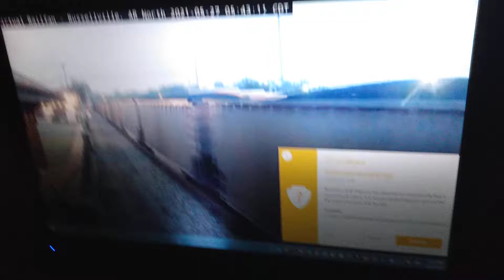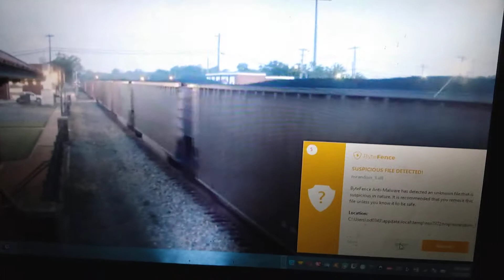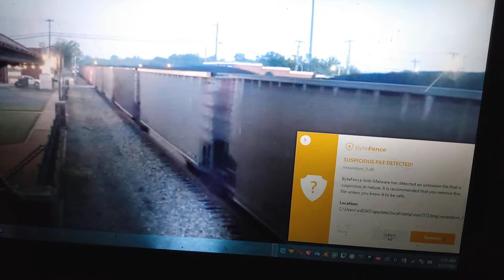Union Pacific Coal Train Eastbound In Russellville Arkansas horn K5HL